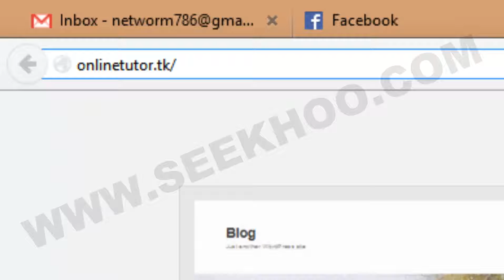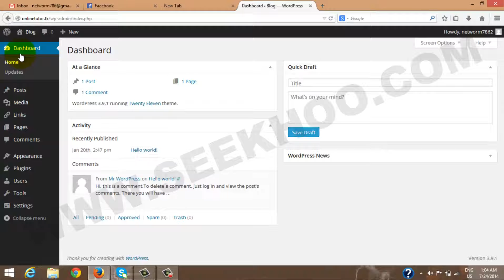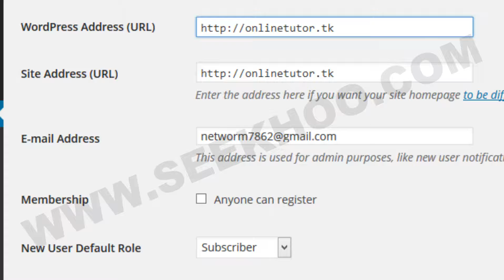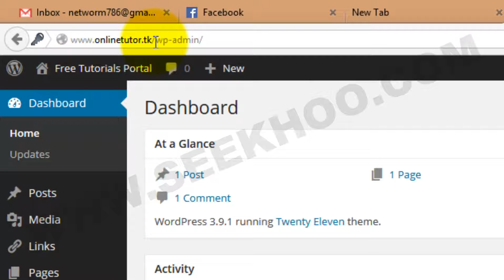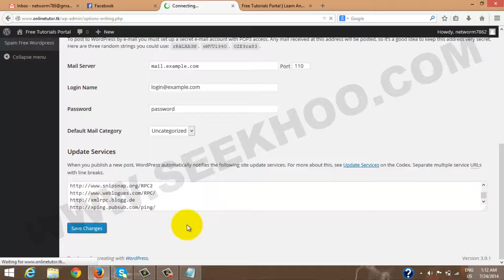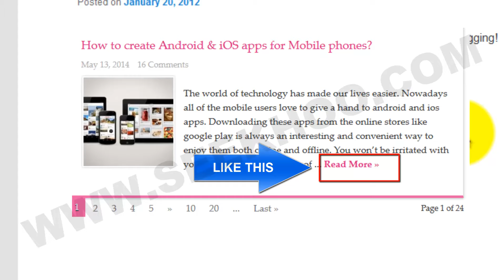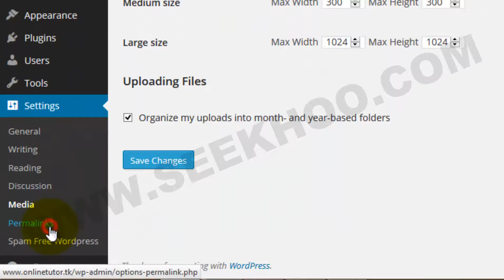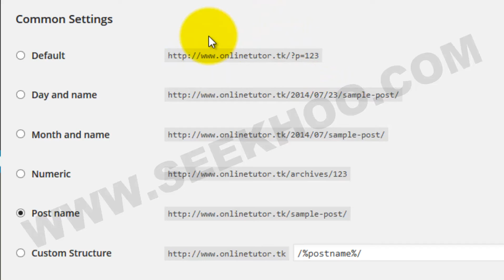Setting of Wordpress Class 1 in Urdu and Hindi by Babar786.com